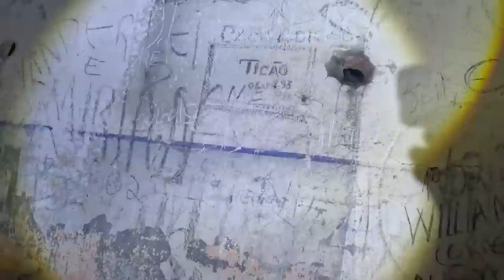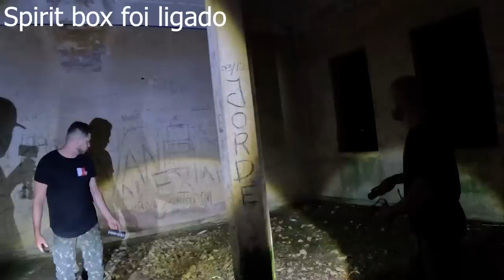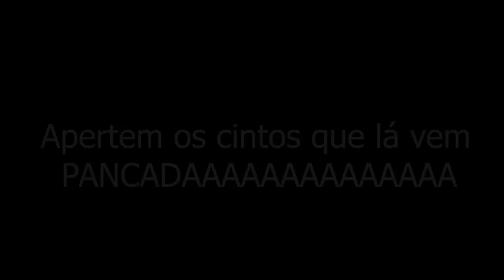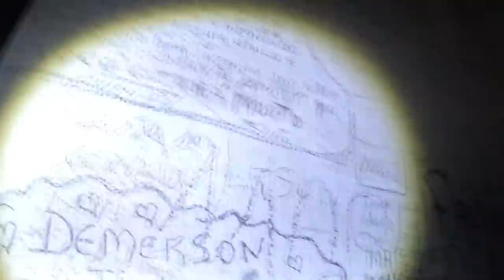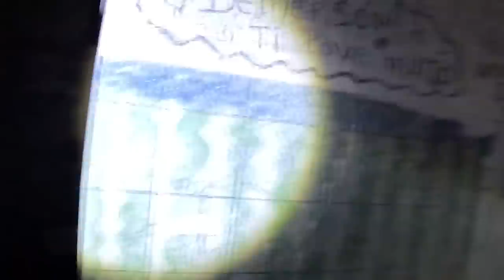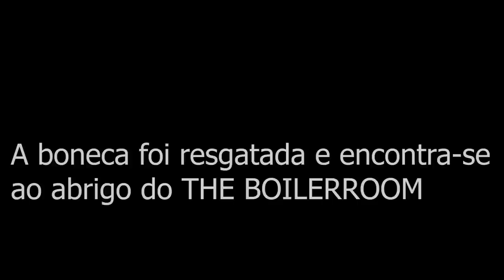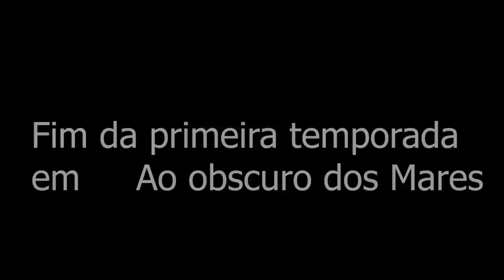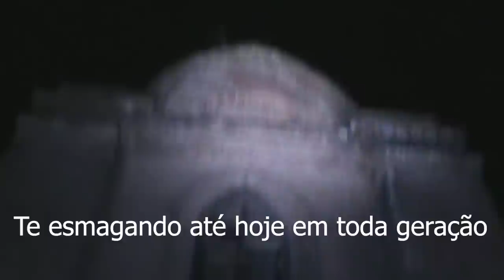Fiz uma invocação na frente do CHAMOS, JEFINHO E JOTA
este video trás a comunicação ao sobrenatural em uma saga de séries que chega ao final da primeira temporada em ao obscuro dos Mares